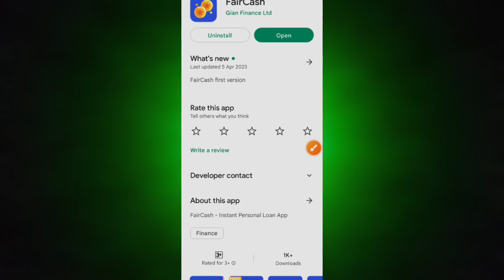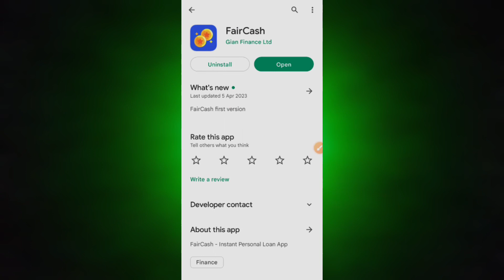FairCash loan kaise le - FairCash loan app review - FairCash loan app - FairCash loan - New Loan app